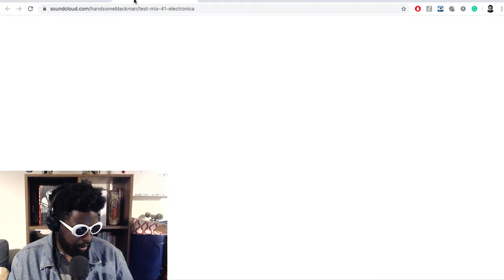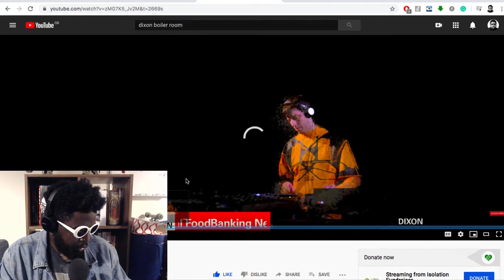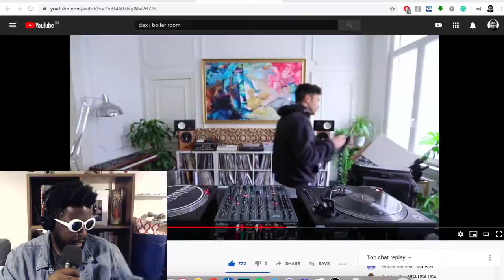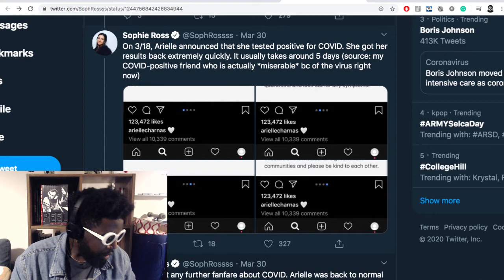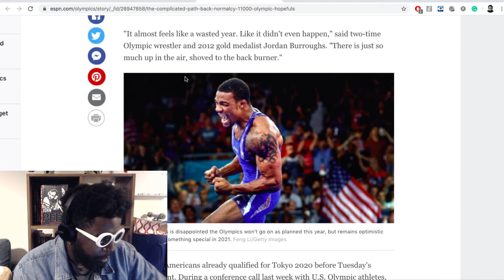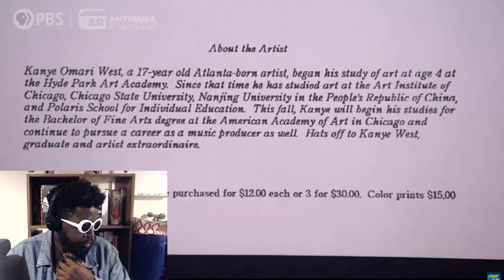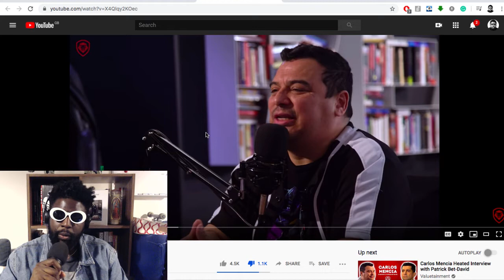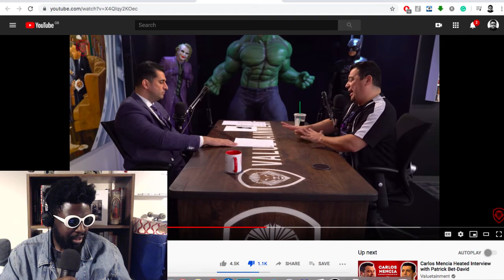The Agostinho Zinga Show #297 | Who That?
Agostinho rambles about fashion influencer Arielle Charnas COVID-19 controversy, Dax J and Dixon live streams, Carlos Mencia's non-apology and more...